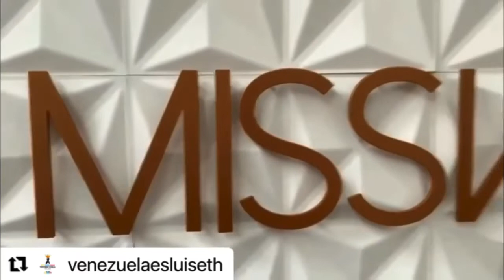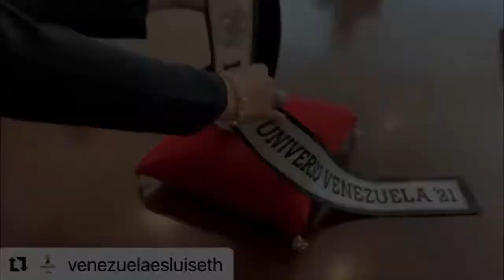David Bolzoni - Resistiré Homenaje A Luiseth Materán Miss Universo Venezuela 2021 (Video Oficial)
Este Mi Homenaje Para La Nuestra LuisethMaterán MissUniversoVenezuela2021 Con La Canción Resistiré De David Bolzoni 💛💙❤️